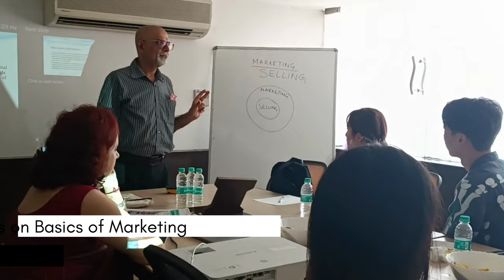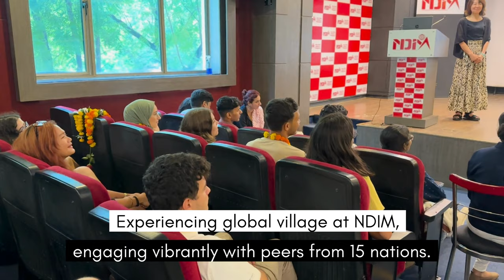Hosted Japanese Students from International Christian University of Japan @NDIM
With the utmost joy and honor, NDIM welcomed students of International Christian University, one of Japan's top universities, as they embark on their journey from the Land of the Rising Sun to the culturally diverse land of India.

It is a privilege to have the opportunity to provide these students with an unforgettable experience in my beloved country, India, as well as an appreciation for its vibrant culture. I am proud to show them the beauty of our land and the richness of our heritage. I know that they will be inspired by the resilience and determination of the Indian people, and I hope that they will leave with a deeper understanding of what it means to be Indian.

During their short-term study tour, these students immersed themselves in invaluable knowledge, learnt to become global leaders, explored the essentials of marketing, and mastered the art of managing multiple businesses. Our primary goal was to provide them with an authentic classroom experience that not only enriched their understanding of India and Japan but also introduced them to the tantalizing flavors of Indian cuisine. We are thrilled to share that we met and exceeded their expectations.

"The Rising Sun and the Land of Diverse Colors, together they Paint a Picture of Joyous Collaboration"